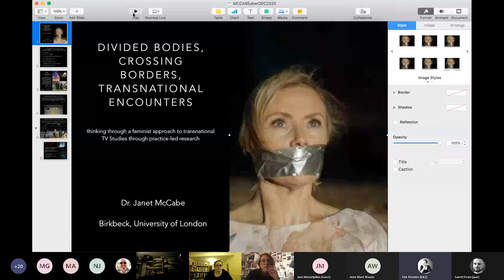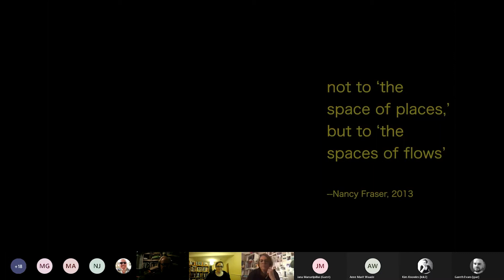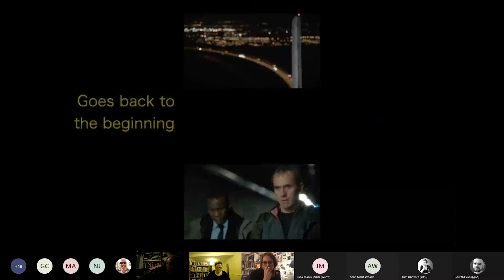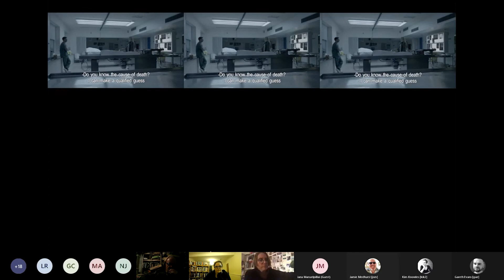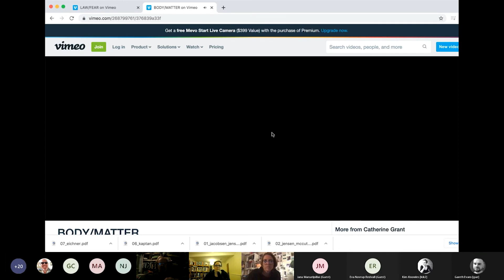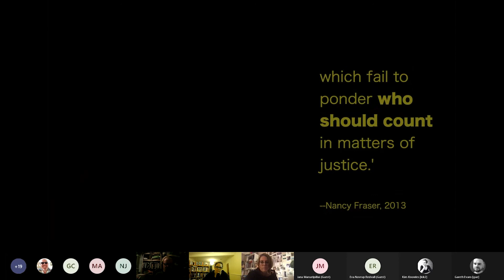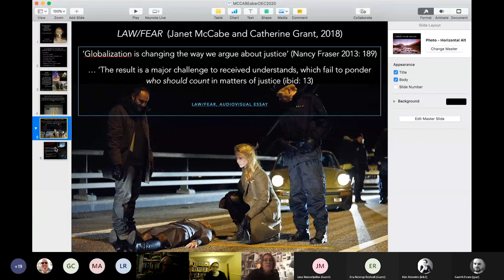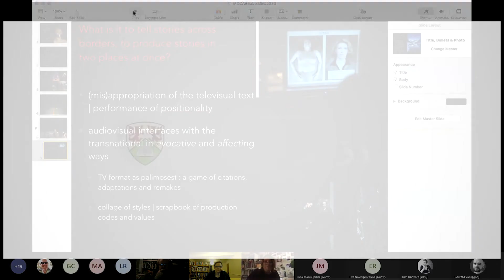Dr Janet McCabe Divided Bodies, Crossing Borders, Transnational Encounters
Dr Janet McCabe (Birkbeck, University of London)
‘Divided Bodies, Crossing Borders, Transnational Encounters: towards a feminist approach to transnational TV studies’

This presentation will explore what it is to research a representational politics of gender for transnational TV studies. I am interested in various sites of encounter—audio-visual essay practice-as research, transnational co-production, in-between-ness of representational borders—that give rise to various ways of thinking about the politics of gender at a border and how the material textures and traces of these ways of thinking embed deep within different national production cultures in global circulation. As a way through such a topic I will present a series of audio-visual essays on the original scripted TV format The Bridge.

Mae Janet McCabe yn Ddarllenydd Astudiaethau Teledu a Ffilm yn Birkbeck, Prifysgol London. Mae'n Brif Olygydd Critical Studies in Television (2005-) ac wedi ysgrifennu'n helaeth ar ffeminyddiaeth a theledu, ac mae ei gwaith wedi ymddangos mewn nifer o gasgliadau a olygwyd a chyfnodolion. Ynghŷd â Kim Akass mae hi wedi cyd-olygu nifer o gasgliadau gan gynnwys TV’s Betty Goes Global: From Telenovela to International Brand (I.B. Tauris, 2013), Quality TV: Contemporary American Television and Beyond (I.B. Tauris, 2007) a Reading Sex and the City: Critical Approaches (I.B. Tauris, 2004), a gyfieithwyd i Goreaeg, Rwsieg, a'r iaith Siapaneaidd. Mae ei llyfr diweddaraf, Disconnected Heroines, Global Femininities: Transnational TV Feminism and the Geopolitics of Representation in Bron-Broen-The Bridge and Beyond, ar fin cael ei gyhoeddi gan wasg Bloomsbury Academic.

Janet McCabe is Reader in Television and Film Studies at Birkbeck, University of London. She is Editor-in-Chief at Critical Studies in Television (2005-) and has written extensively on feminism and television, with her work appearing in various edited collections and journals, and along with Kim Akass, co-edited a number of collections including TV’s Betty Goes Global: From Telenovela to International Brand (I.B. Tauris, 2013), Quality TV: Contemporary American Television and Beyond (I.B. Tauris, 2007) and Reading Sex and the City: Critical Approaches (I.B. Tauris, 2004), which was translated into Korean, Russian and Japanese. Her latest monograph, Disconnected Heroines, Global Femininities: Transnational TV Feminism and the Geopolitics of Representation in Bron-Broen-The Bridge and Beyond, is forthcoming from Bloomsbury Academic.